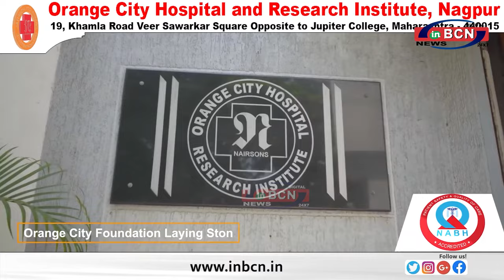बिछुआ मे सड़क नहीं बनने पर धरना प्रदर्शन............INBCN NEWS